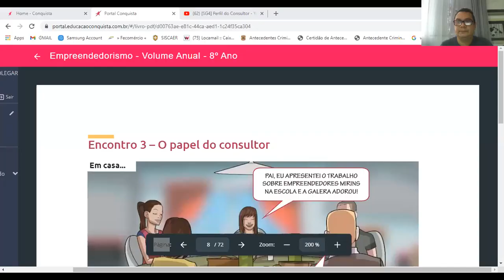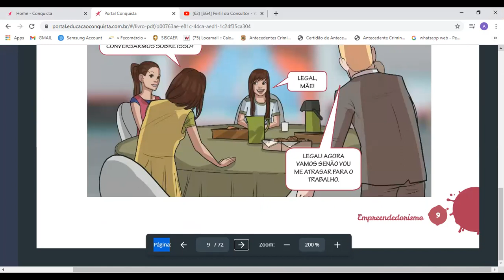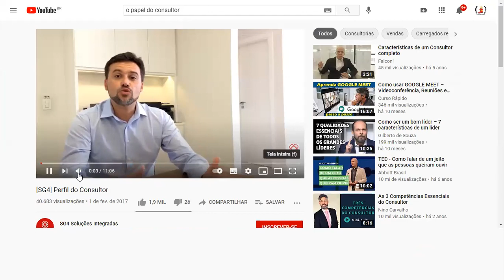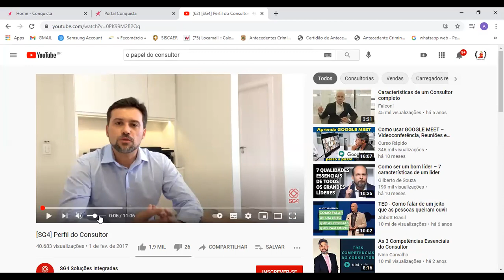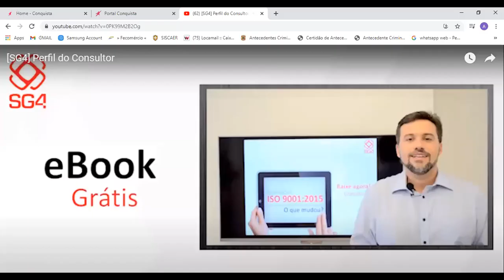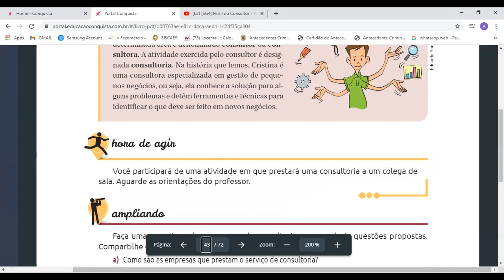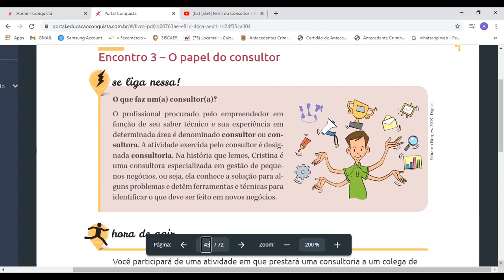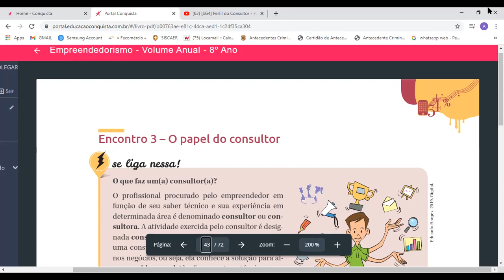8ºANO EMPREENDEDORISMO -29/03/21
ENCONTRO 3
CONSULTORIA